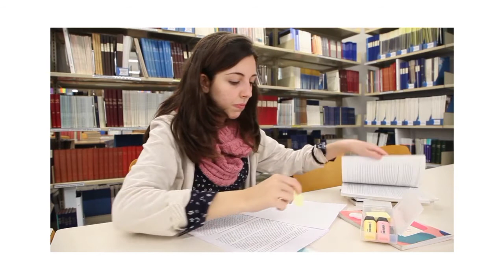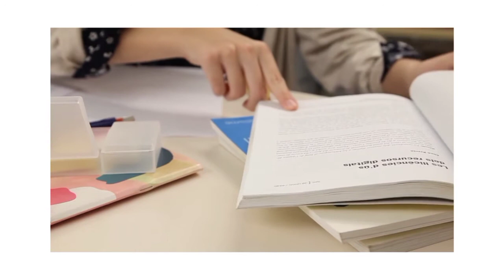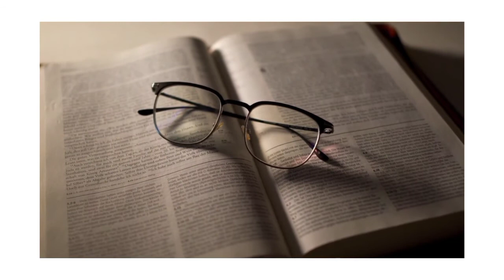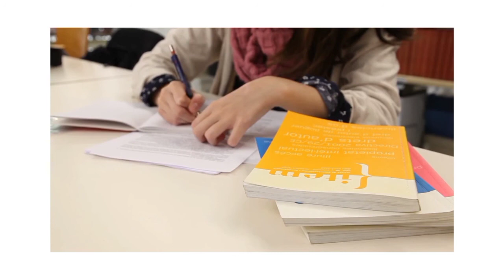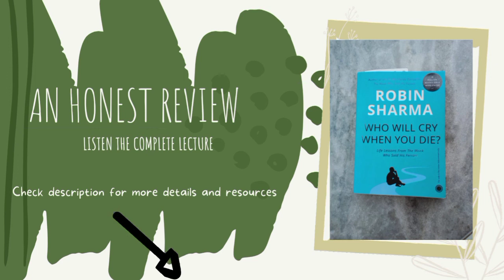Who Will Cry When You Die by Robin Sharma Summary | 🔥 Honest Book Review | SlideshowEnglish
“If death meant just leaving the stage long enough to change costume and come back as a new character…Would you slow down? Or speed up?”
– Chuck Palahniuk

Published in 1999, Who Will Cry When You Die is one of Robin Sharma's best ever books. In this video, we talked about the book, Who Will Cry When You Die by Robin Sharma. Watch the full video to know what is inside the book, what is the structure of this book, how I read it, what I have learned from it, what are the negative things I have found about the book and many more. For the help of our viewers, we've sorted this video in these chapters...
0:00 Introduction
0:30 Origin of the book
1:58 Structure of the book
4:07 What's inside?
7:06 Major topics of the book
13:15 How it changed my life
15:13 Negative review?

***USEFUL VIDEOS HANDCRAFTED FOR YOU***

+Professor Shanku O El Dorado

+Malgudi Days

+Life's Amazing Secrets

+Karma by Sadguru

+HP 15 Thin and Light

+The Complete Novels of Sherlock Holmes

+On Love and Sex

or search 'Kuntal Dhara' in telegram